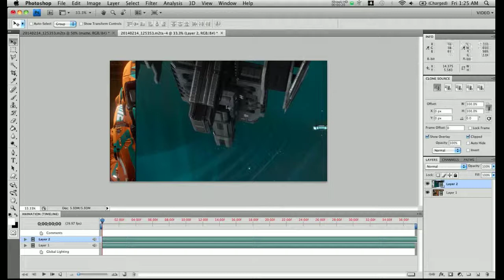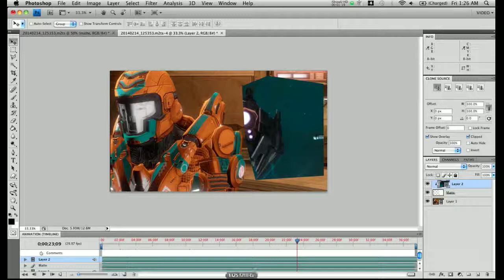Photoshop Mattes for Video